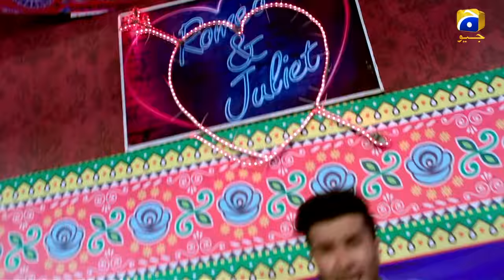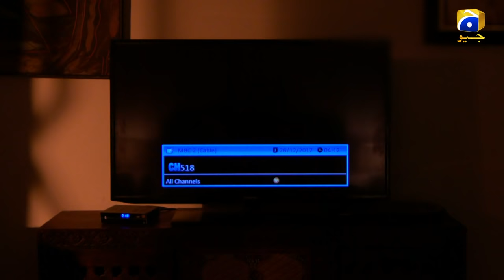Romeo Weds Heer - Episode 28 | Feroze Khan | Sana javed